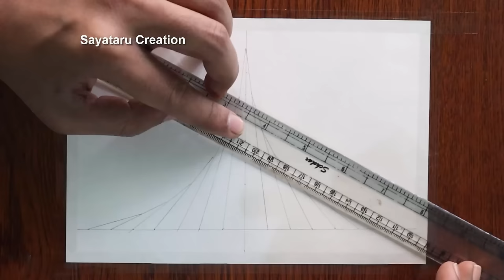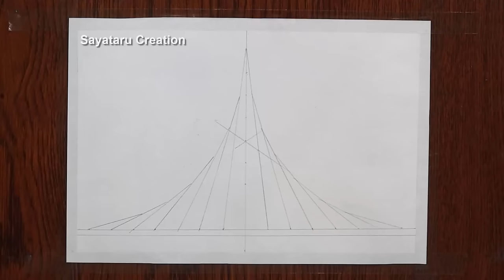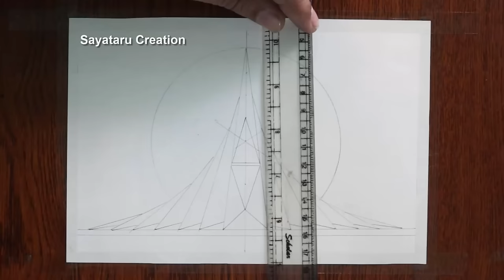16 December Victory Day Scenery Drawing, National Monument of Bangladesh drawing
::Drawing Materials:::
Blending Stump
Pencil Sharpener
Oil Pastel Color
Soft Oil Pastels
Color Pencil
Water Color
Acrylic Color
Paint Brushes Set
Acrylic Painting Set for Gift
Masking Tape
Black Glass Marking Pencil
Glass Marking Color Pencils
Black Art Sign Pen

My Camera
Camera Tripod

This Drawing about 16 December Victory Day Scenery Drawing. National Monument of Bangladesh drawing